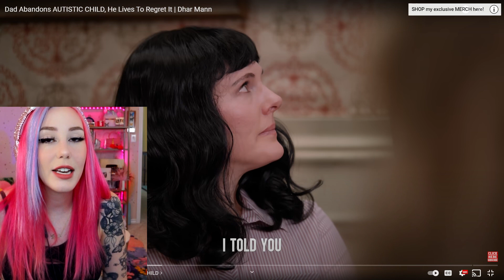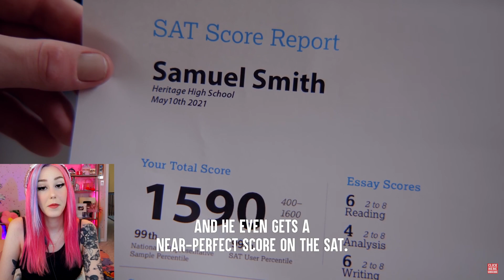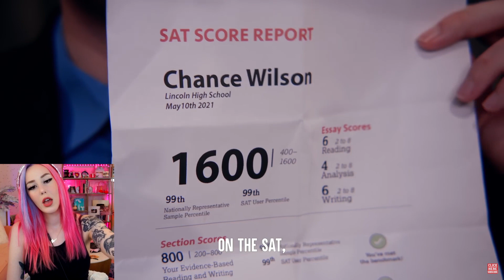Dad ABANDONS AUTISTIC Son.. He Lives To Regret It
In todays @DharMann video Dad ABANDONS AUTISTIC Son.. He Lives To Regret It! What would you do if you were his son??